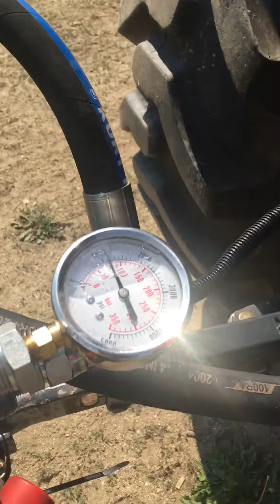Front mount hydraulic snowblower on Branson Tractor with homemade PTO power unit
This is my homemade PTO hydraulic power unit running a Virnig V50 6 foot hydraulic snowblower mounted on the tractor loader arms. This enables the tractor to utilize skid steer implements.